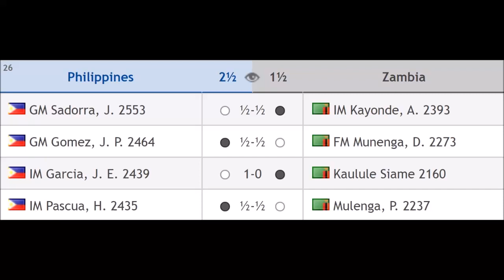SECRETS OF MY ENGLISH OPENING | My Olympiad SuperClutch!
2018 World Chess Olympiad
Philippine Team
Coach: GM Eugenio Torre
Board 1: GM Julio Catalino Sadorra
Board 2: GM John Paul Gomez
Board 3: IM Jan Emmanuel Garcia
Board 4: IM Haridas Pascua
Board 5: FM Mari Joseph Turqueza